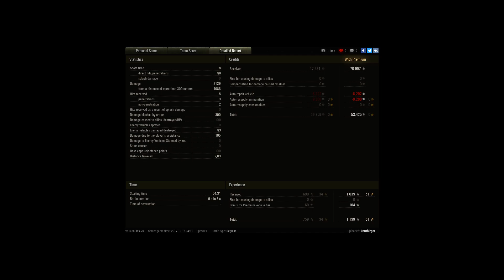Intense game!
Player: knutbirger

My nerves...still shakeing...